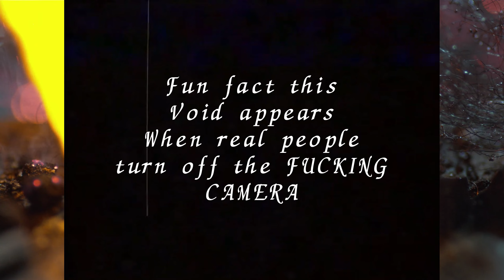Watching Backrooms Horror Short Films FT.@ItsTheOfficialDH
In this video, I'm watching Backrooms Horror Short Films with my friend BigD123. We're being funny and we may counteract any fear

If you're looking for a fun way to spend your evening, then these backrooms